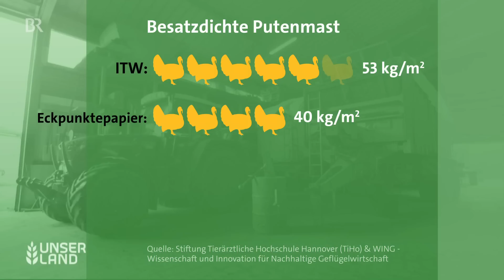Mehr Tierwohl in der Putenhaltung: Sind Mindeststandards ein Wettbewerbsnachteil? | Unser Land | BR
Die heimischen Putenhalter haben Angst, dass neue gesetzliche Regelungen für mehr Tierwohl in der Putenhaltung Wettbewerbsnachteile zur Folge haben. Im Jahr 2021 sind in Deutschland rund 33,2 Millionen Puten geschlachtet worden. Putenfleisch kommt gerne und oft bei uns auf den Teller. Doch bisher fehlen gesetzliche Mindeststandards für die Putenhaltung. Das soll sich nun ändern.

Das Bundeslandwirtschaftsministerium hat ein Eckpunktepapier vorgelegt, das Sorgen und Kritik bei den Bauern auslöst. Denn: Es gibt bereits die freiwilligen Standards der Initiative Tierwohl, die das Tierwohl steigern. Im Vergleich zum europäischen Ausland sind Tierwohlstandards relativ hoch. Wenn die Bauern aber nun noch mehr Platz für ihre Puten bereitstellen müssen, müsste sich das auch im Preis niederschlagen. Sind die Kunden bereit, das zu bezahlen? Oder kommt es zu einem weiteren Höfesterben und die heimische Produktion wird von ausländischen Billigimporten verdrängt?